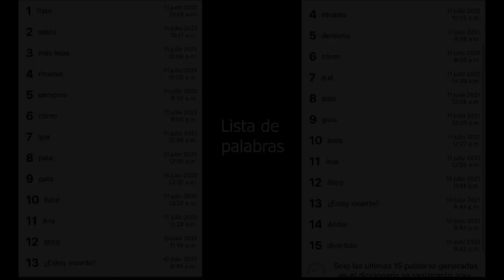CASI ME AHOGO CUANDO BAJÉ AL SOTANO DE LA HACIENDA ABANDONADA (parte 2 POR LA NOCHE 🌑)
Los quiero :)!